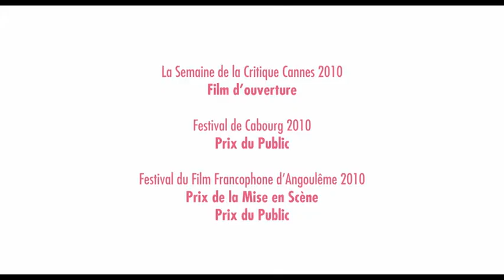Le nom des gens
Bande annonce du film "Le nom des gens"

Prix & Récompenses : César 2011 de la meilleure actrice & du meilleur scénario original.